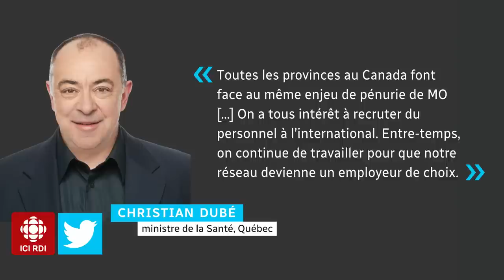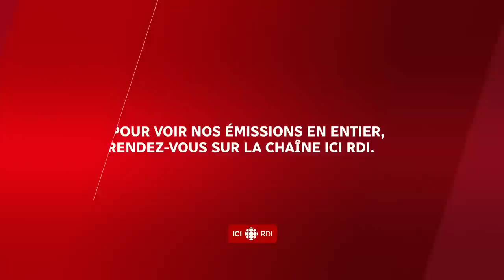Le panel politique du 19 janvier 2023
Nos panélistes Chantal Hébert, Michel David et Josée Legault analysent l’actualité politique du jour.

Au menu :

00:00 - Politique québécoise : mea culpa de l'ex-joueur de soccer Sandro Grande;
04:27 - Santé : le premier ministre de l'Ontario, Doug Ford, courtise les infirmières du Québec;
09:51 - Rencontre entre le premier ministre québécois, François Legault, et le chef du Parti libéral du Québec (PLQ), Marc Tanguay;
14:35 - Le premier ministre canadien et chef du Parti libéral du Canada (PLC), Justin Trudeau, rencontre ses ministres en tête-à-tête;
17:43 - Démission de  la première ministre de la Nouvelle-Zélande Jacinda Ardern.